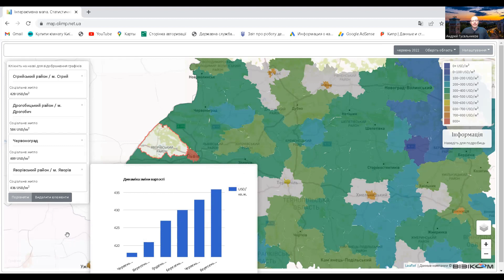Яворов недвижимость, львовская область 2021-2022.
Погода рынка недвижимости Украины, с Андреем Гусельниковым. Рынок аренды жилой недвижимости львовская область, 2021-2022 год.